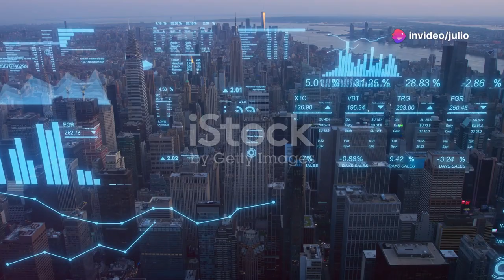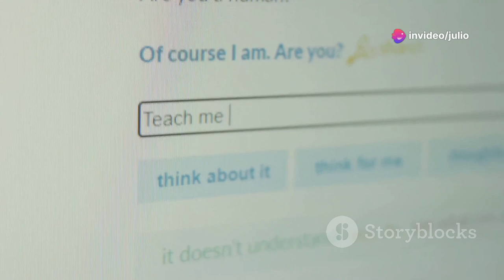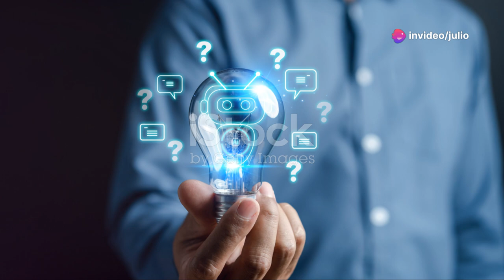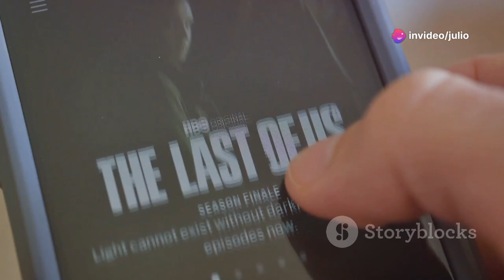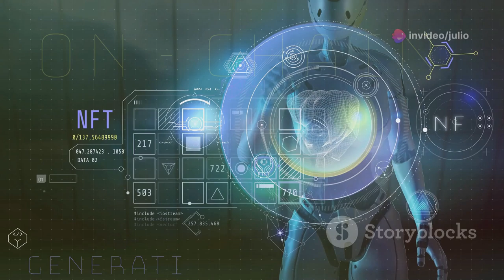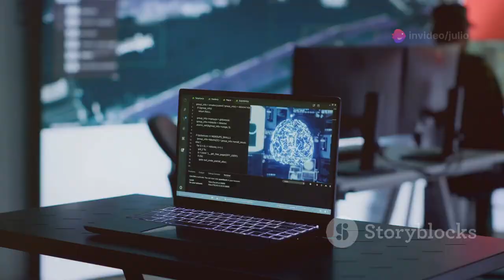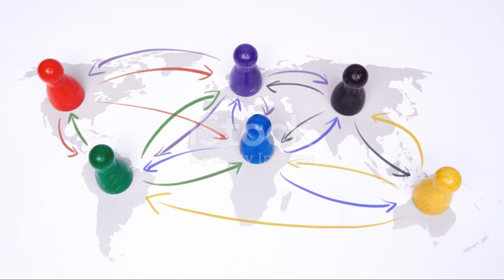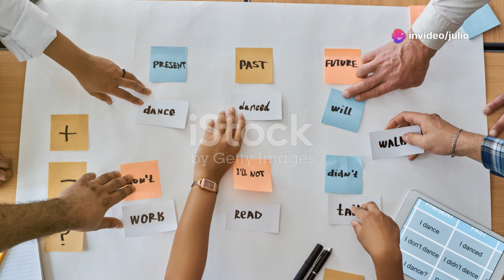¿La IA está destruyendo empleos? ¡Descubre la verdad!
Descubre cómo la Inteligencia Artificial (IA) está revolucionando diversas industrias como salud, finanzas, manufactura y transporte. Gracias a los avances en potencia informática, datos y algoritmos, la IA ahora puede realizar tareas que antes eran exclusivas de los seres humanos. Sin embargo, estos beneficios conllevan desafíos significativos, como el impacto en el empleo y la sociedad. Exploraremos cómo la IA automatiza tareas, mejora la toma de decisiones y personaliza la experiencia del cliente, mientras también abordamos las preocupaciones sobre desigualdades económicas, desplazamiento laboral y sesgos en los datos.

OUTLINE:
00:00:00
The Rise of Artificial Intelligence

00:03:26
A New Era of Efficiency and Innovation

00:06:45
The Potential Perils of Progress

00:10:01
Winners and Losers